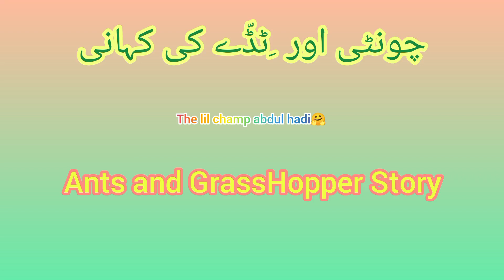New Kahani | Chinti aur Kam Chor Tidda | Moral Story | Hindi /Urdu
Your Queries👇🏻👇🏻

hindi kahani urdu kahani
Hindi kahaniyan
Best kahani tv fairy tales
In urdu in hindi
Kahani moral stories
Hindi kahani
chinti or tida story
chinti aur tidda ki kahani
chinti aur tida cartoon
chinti
chinti wala cartoon
chinti cartoon
chinti ki kahani
tidda aur chinti
tidda
tida
youtube likes youtube
video youtube marketing
youtube views
insta video
instayoutube
youtube india
youtube use
youtube life
youtube live youtube creator
youtube rewind
 youtuberp
youtube premium